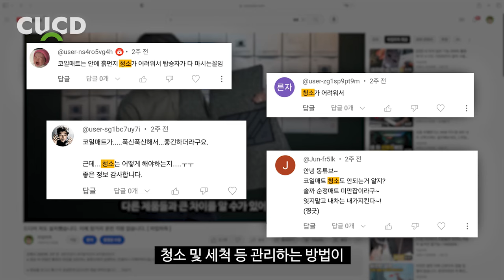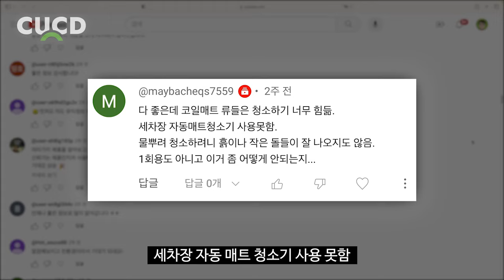코일매트 세척 방법 이 영상 하나로 끝! / HOW TO CLEAN CAR COIL MATS [ 차업차득 ]